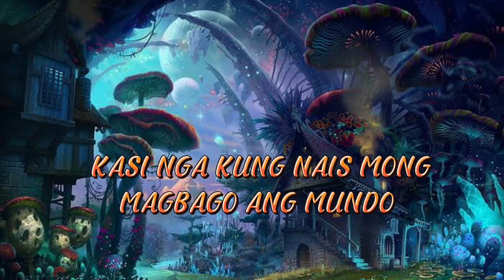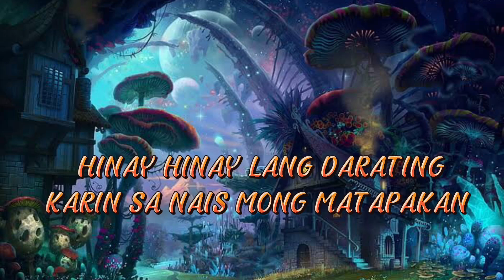Lexus - Munimuni (lyrics)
Name: MUNIMUNI (LYRICS)
  LEXUS SAINTINO